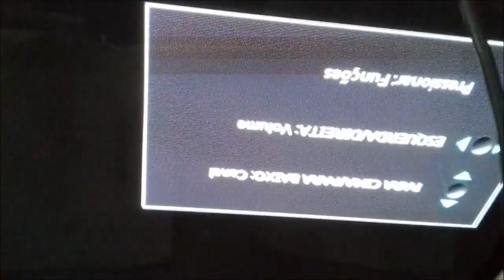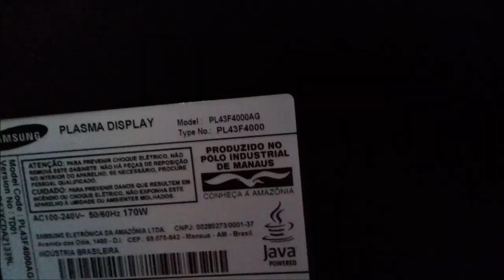tv sansung 43 pisca o led stand by mas nao liga..resolvido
neste video eu explico como medir no circuito pra saber como resolver o defeito..a tv piscava pra acender e desligava em seguida